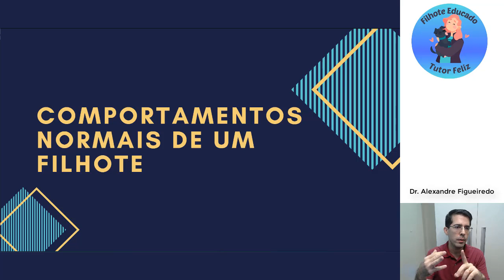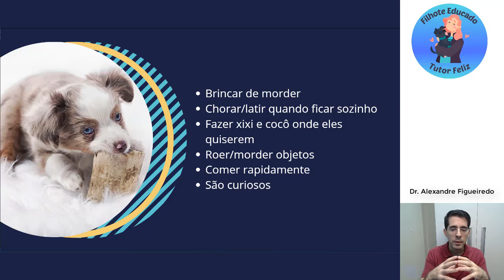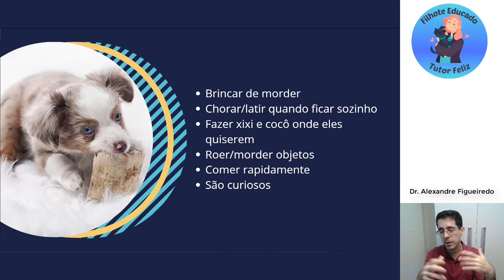Aula 8- Comportamentos normais de filhote- Curso Filhote Educado Tutor Feliz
As aulas do meu curso online Filhote Educado Tutor Feliz.

Neste curso vou falar sobre os principais problemas dos filhotes e como resolvê-los.

São várias aulas, continue assistindo.